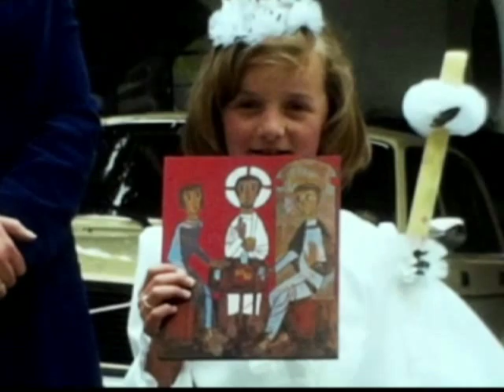Erstkommunion Matrei in Osttirol 1977